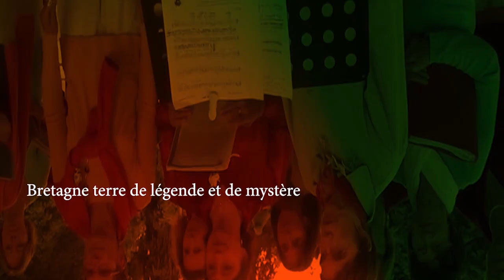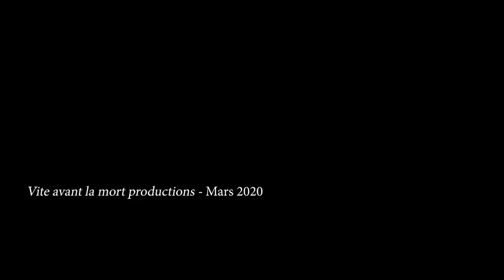Bretagne, terre de légende et de mystère. 3: les héros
troisième volet de la série pédagogique de C. de Trogoff & L.L. de Mars, consacrée à la Bretagne.